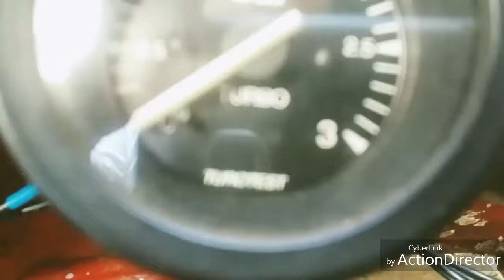Last time with the old shell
Última vez com a antiga concha